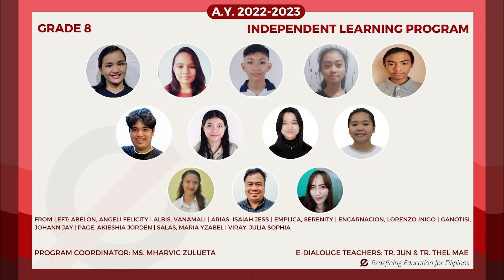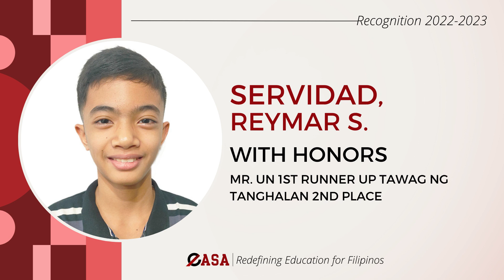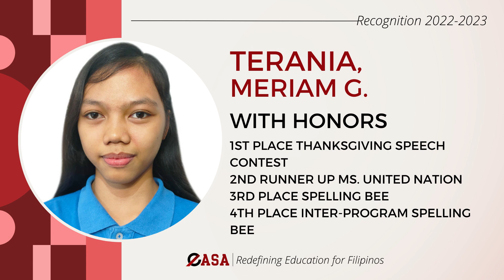CASA COMMENCEMENT EXERCISE | GRADE 4-5, 7-9 | S.Y. 2022 - 2023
Congratulations to our Digimodule & Independent Learning Program Completers! 🎓💐